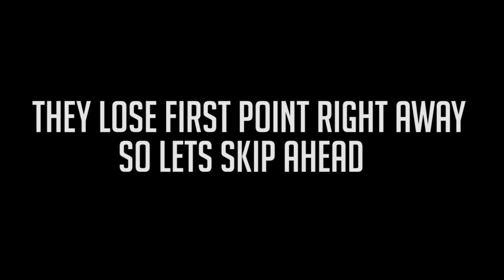Pro Widowmaker? - shadder2k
What happens when shadder picks a character that isn't Genji? He causes an extinction.

Outro: Voicians - Endure (2014)

Broadcast is from Feb 3 (pro gengu).